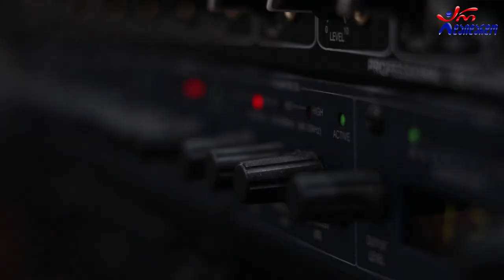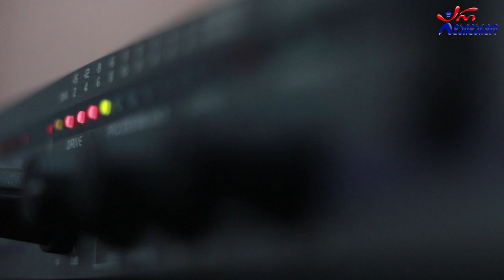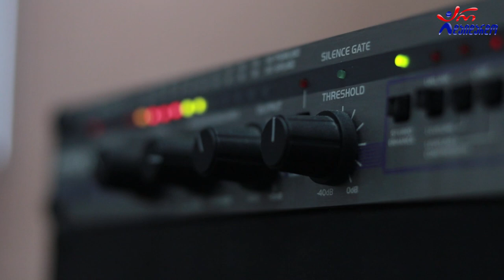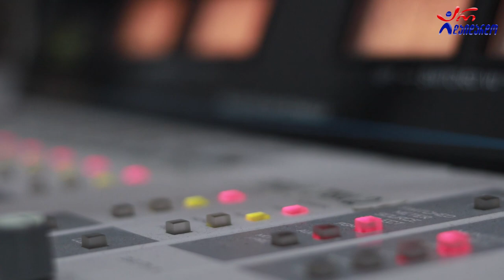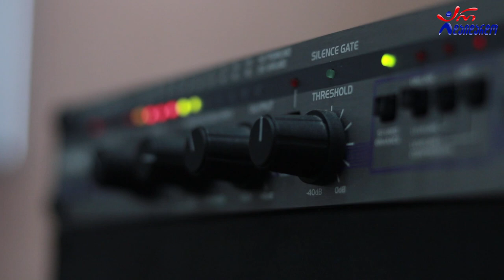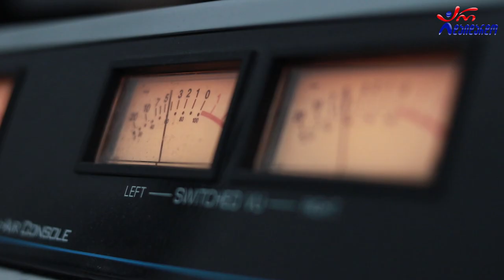ლაშა რამიშვილი და გელა სტურუა. "რადიო დუეტი".16.07.2021. ვიდეო კოლაჟი/Lasha Ramishvili & Gela Sturua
2021 წ.  16 ივლისი
☛ პარასკევი - 17:00. გადაცემა "რადიო დუეტი თაკოსთან ერთად". სტუმრად ლაშა რამიშვილი და გელა სტურუა. ვიდეო კოლაჟი